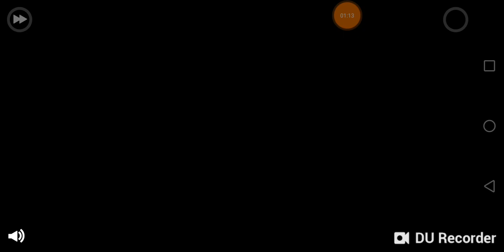World Truck Simulator Gameplay Android